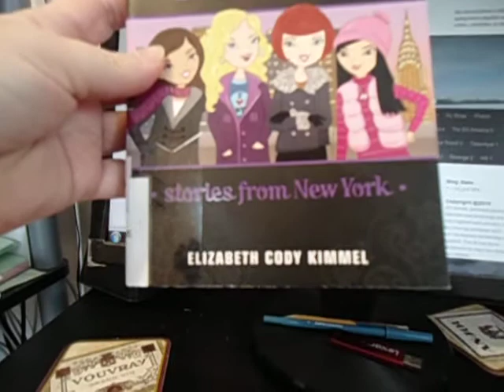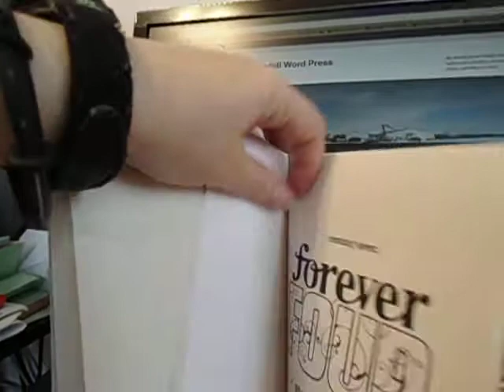Forever Four Stories From New York #3 Elizabeth Cody Kimmel Illustrator Cathi Mingus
the idea girl says

this is an awesome book where the girls go to a magazine publishers to find out what it's like to be a journalist, editor, copy room, layouts, fashion photo shoots and celebrity interviews.
Loved it! great for ALL ages!